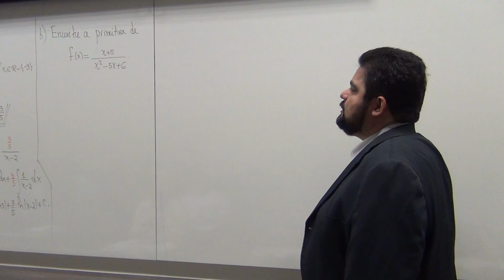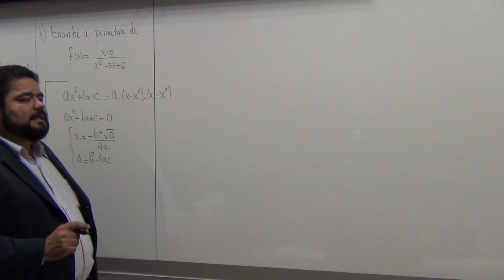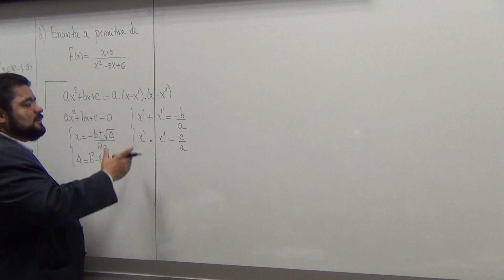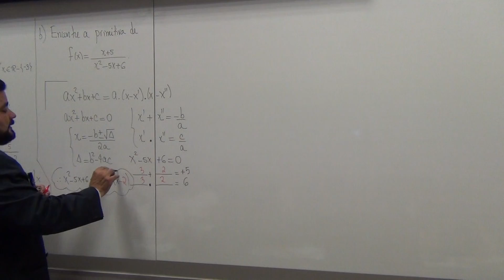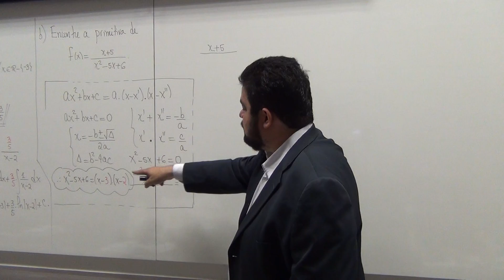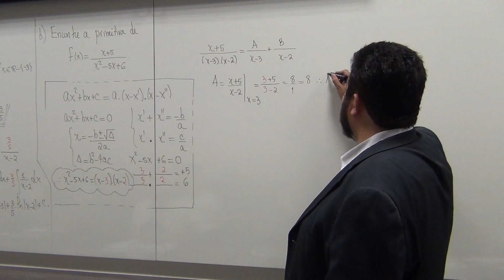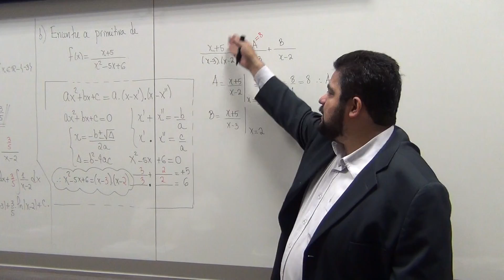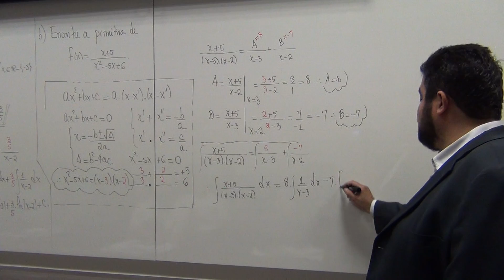Decomposição em Frações Parciais - Caso 1 para: f(x)=(x+5)/(x²-5x+6)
--- Neste vídeo fazemos a decomposição em frações Parciais - Caso 1 para: f(x)=(x+5)/(x²-5x+6)